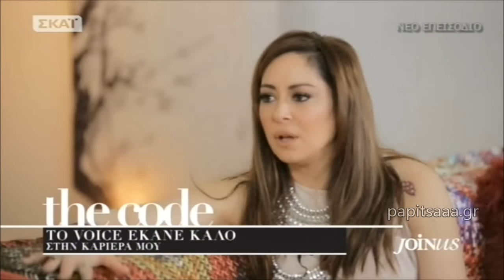Η Μελίνα Ασλανίδου στο "Join Us" - 16/4/16